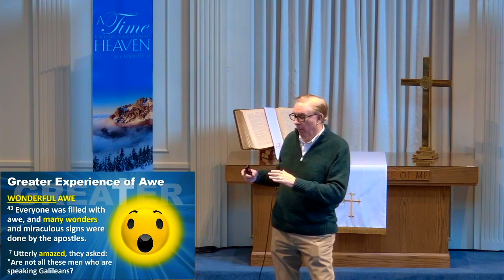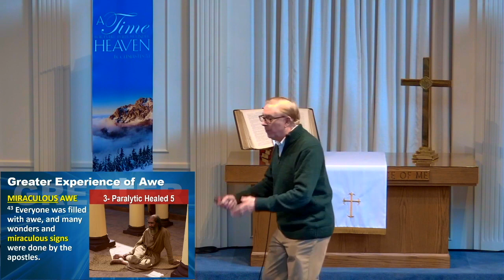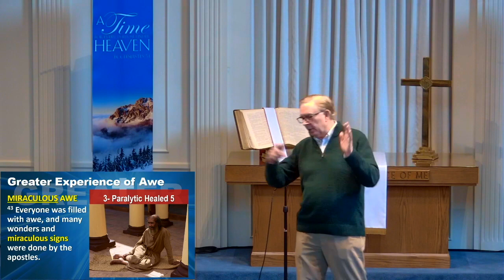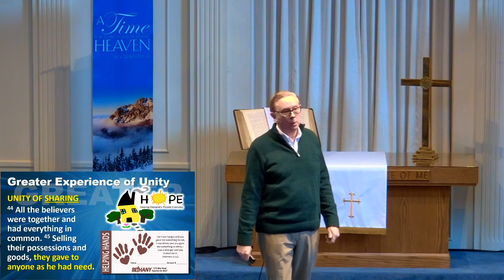"Greater Experiences", Dr Dennis Henderson